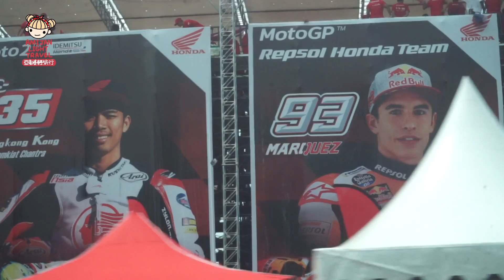超刺激的2019 Moto GP世界賽事！全球注目賽事就在泰國武里南Buri Ram｜Chang Arena｜Buriram Stadium(中文字幕)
明年好想再來這裡一回！

這一次到泰國武里南來參加2019 MOTO GP賽事活動，雖然整個活動為期三天，但深深覺得時間過得好快。

因為這裡不止看賽車比賽，還有很多跟車子相關的展覽及相關周邊商品販售，另外還可免費體驗搭乘泰國東北卡車及入場聽戶外演唱會，有很多泰國當地的樂團表演，其中一天是我喜歡的樂團之一「Potato」，不過我已經離開才發現，真可惜啊啊啊！

最後想找東西的話也不用另外到外面去找了，這活動會場裡面還有許多美食攤位，根本不怕餓肚子啊。（還可以買醉啊，根本就是音樂祭兼園遊會的概念嘛）

對了，你們一定想說在戶外的流動廁所一定很髒很臭，但是你們都錯了，我很意外這裡的流動廁所超級乾淨，居然有冷氣，一點也沒臭味，真的令人非常大讚啊！

喜歡參加戶外活動又能到泰國旅遊的人，還有今年沒有參加到的朋友，我真心推薦大家明年「2020年3月20日-3月22」真的可以衝一波。